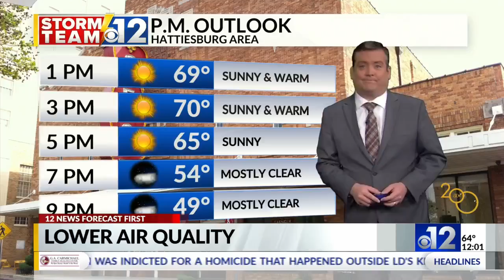Sale of Junior Champions benefits 4H programs